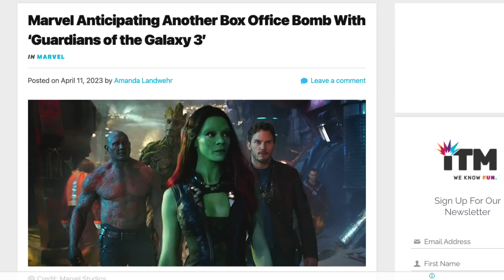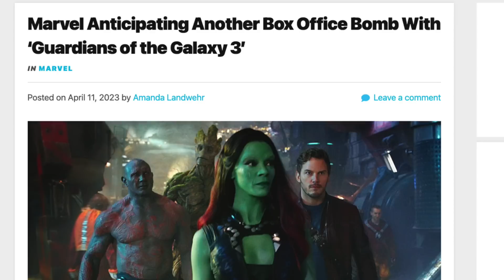Guardians Of The Galaxy 3 Trending Box Office Flop?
Guardians of the Galaxy Vol 3 is the MCU's only hope for a big box office in 2023. Ant-Man and the Wasp 3 already failed, The mArvels looks pathetic. Unfortunately, for Bob Iger, Kevin Feige and Marvel Studios Guardians of The Galaxy 3 predictions are coming in very low. Wes breaks down the news and explains how the MCU dropped so far, even Guardians of the Galaxy can't save it. Guardians of the Galaxy Vol 3 trending towards box office flop?

Recommended Video
Kevin Feige Can’t Save MCU’s Next Box Office Bomb